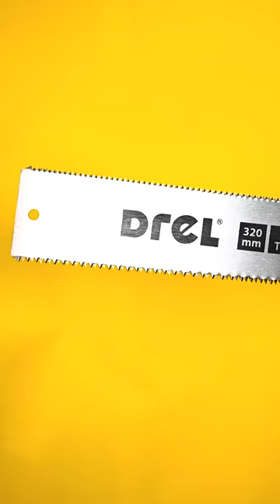PIŁA DWUSTRONNA JAPOŃSKA DREL! | DOUBLE-SIDED JAPANESE HAND SAW! CON-BHJ-0032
PIŁA DWUSTRONNA JAPOŃSKA, 320 MM, 7 TPI, 12 TPI DREL!
DOUBLE-SIDED JAPANESE HAND SAW!
Kod produktu / Product code: CON-BHJ-0032

• piła japońska DREL do drewna
• dwustronna płatnica - z jednej strony podziałka
7TPI, z drugiej strony 12TPI
• hartowane zęby
• brzeszczot mocowany śrubą do długiej rękojeści
• rękojeść z tworzywa ABS z antypoślizgowymi
wkładkami TPR
• bardzo wysoka elastyczność brzeszczotu

• cięcie drewna wzdłuż i w poprzek słojów drewna
• cięcie w trudno dostępnych miejscach

ENG:
• DREL Japanese hand saw for cutting wood
• double-sided crosscut saw – 7 TPI scale at one
end, 12 TPI at the other end
• hardened teeth
• saw blade screwed to a long handle
• handle made of ABS plastic with non-slip TPR pads
• very flexible saw blade

• crosscutting of wood, cutting along the wood rings
• cutting in places difficult to reach